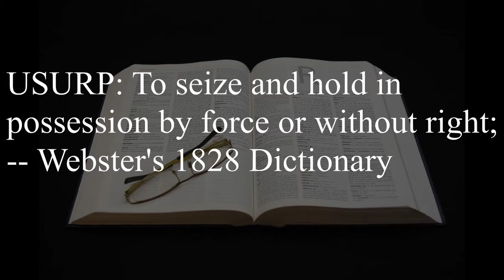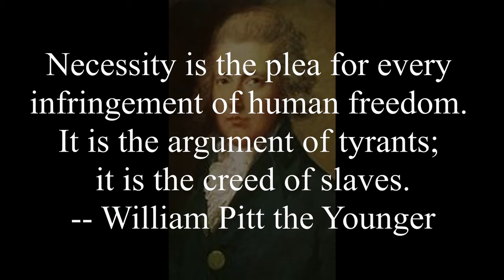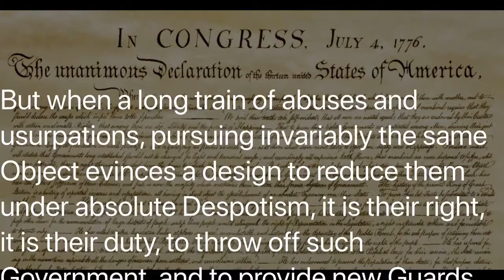Pondering Usurpations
Recent events have shown the lengths politicians, both state and federal, will go to usurp your rights. We’ll ponder that next, on The Constitution Study.